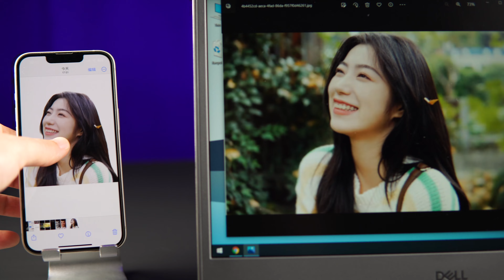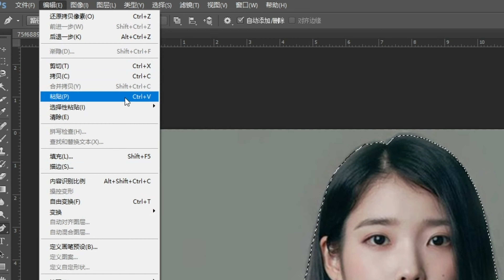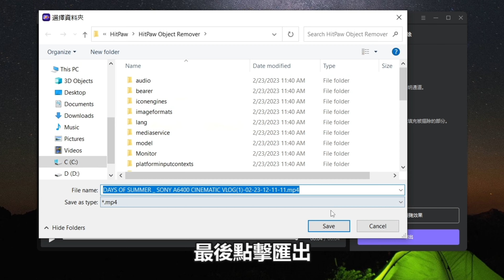【超強去背景軟體2023】3種辦法去背景！最新去 背方法大全，包括手機去背景和影片 去背！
本期影片給大家介紹去 背，線上 去 背，圖片 去 背的5款軟體，以及它們的安裝使用辦法。經過多次測試和研究， 希望能幫助到您解決問題

本視頻的內容 ---
00:00 片頭
00:10 去背 四種辦法介紹
00:38 iPhone去背摳圖
01:07 PS魔術棒去背
01:28 PS鋼筆工具去背
02:05 HitPaw Object Remover影片去背教學
03:30 訂閱和片尾

▶︎其他能找到我們的地方◀︎